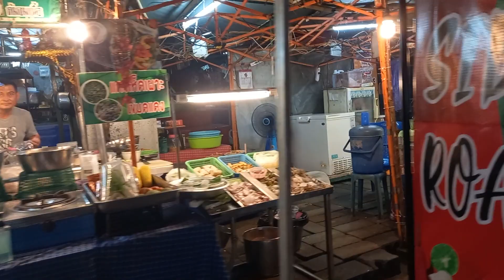Evening around Phoonpon Rd, Phuket City Night Bazaar, Thailand